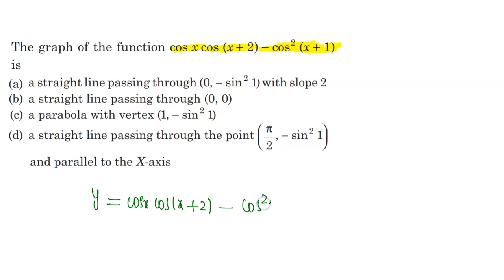The graph of the function cosx cos(x + 2 ) |JEE ADVANCED |Q 37|YEAR 1997| STRAIGHT LINE| MATHEMATICS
The graph of the function cosx cos(x + 2 ) - cos^2 (x + 1) is |JEE ADVANCED |Q 37|YEAR 1997| STRAIGHT LINE| MATHEMATICS
QUESTION FROM - IIT JEE MATHEMATICS| PREVIOUS YEAR PAPER SOLUTION| IIT JEE ADVANCED 1997| STRAIGHT LINE |MATHEMATICS STRAIGHT LINE#COORDINATESYSTEM#DISTANCEFORMULA#SECTIONFORMULA SLOPEOFSTRAIGHTLINE CENTREOFTRIANGLE IMAGEOFPOINT LOCUSOFPOINT TRANSFORMATION/ROTATIONOFAXES#AREAOFTRIANGLE#DIFFERENTFORMOFLINE#LENGTHOFPERPENDICULAR#ANGLEBETWEENTWOLINE#DISTANCEBETWEENTWOPARALLELLINE#PAIROFSTRAIGHTLINE